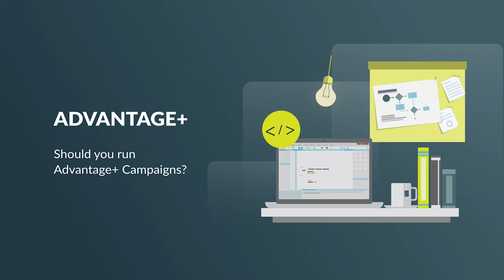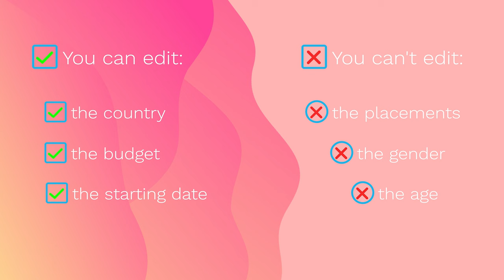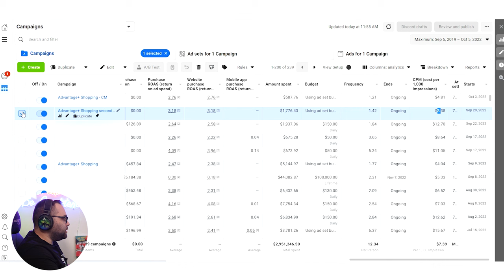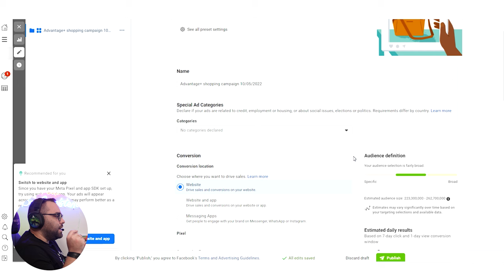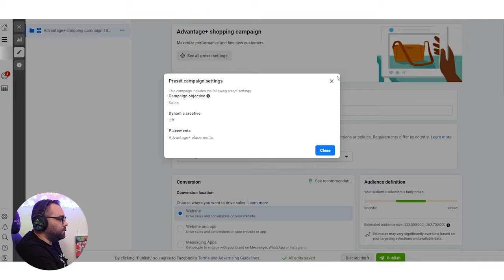Facebook Ads Advantage Plus Campaign Is the New Must-Do Campaign!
➡️ *EXPAND TO ACCESS MY LINKS!* ⬅️

❗ Have you heard the news about the latest Facebook invention called Advantage+ Campaigns?

Well, against all odds, they actually do work, and you should definitely try them! 🤓

... but what is Facebook Advantage+ really? Isn't it a new attempt from Facebook to promote consolidated ads? 🤔

✅ how Advantage+ campaigns differ from typical consolidated campaigns!
✅ how you can run profitable Advantage+ campaigns and how to avoid all the rookie mistakes!
✅ what you can edit and what you can't in a Facebook Advantage+ campaign!

Don't waste more time on unhelpful tutorials; master now Advantage+ campaigns and make your ecommerce store even more profitable! 🔥

CHAPTERS

00:00 Intro: What Is an Advantage+ Campaign?
00:54 How Does an Advantage+ Campaign Work?
02:19 Are There Lower CPMs with This Method?
03:30 My Thoughts on Advantage+ Campaign
04:44 Advantage+ Campaign - Case Study 1
14:24 Advantage+ Campaign - Case Study 2
17:29 Advantage+ Campaign - Case Study 3
19:41 Overview of Advantage+ Campaign
21:10 Advantage+ Campaign - Case Study 4
22:51 How to Learn More about Facebook Ads

✅ Check out MΥ FREE COURSE!
       Attend this FREE version to get a glimpse
       of my complete Facebook Ads Master Course for E-commerce:

💻 Would you like me and my team to manage your Facebook Account?
       Minimum FB Ads Budget: $3k per month